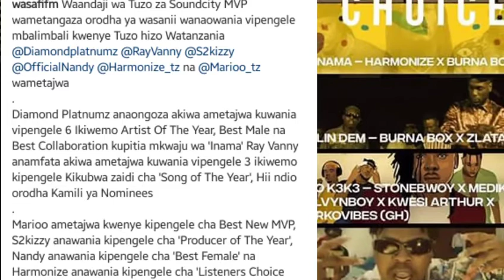Tena uso kwa uso harmonize na diamond tuzo za SOUNDCITYMVP washindwa angaliana/marioo/nandy/s2kizzy